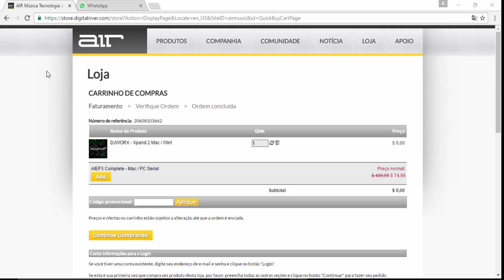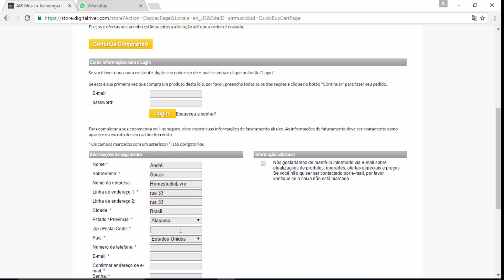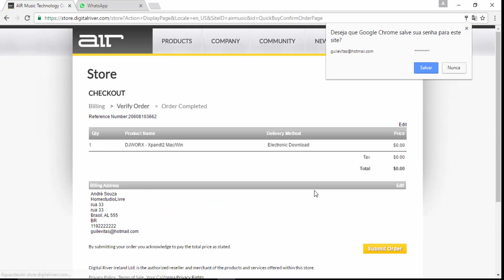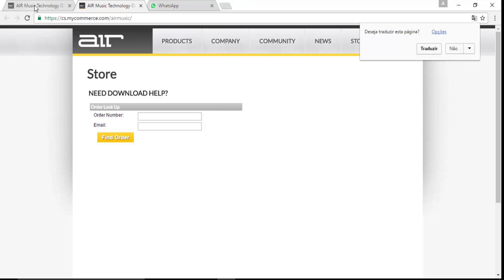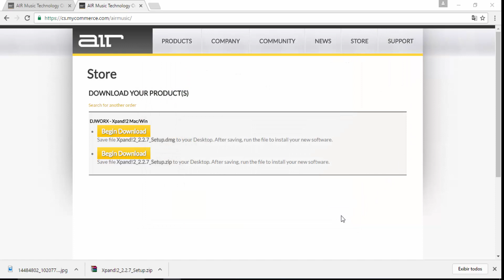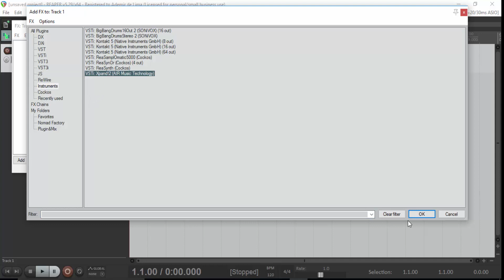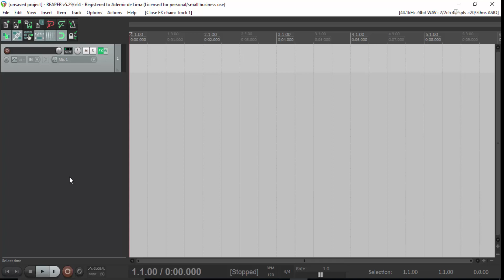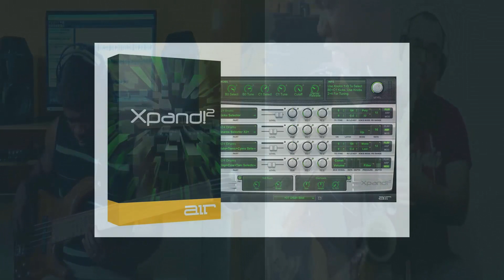xPand!2 Gratuito por Tempo Limitado Download e Ativação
Este VSTi encontra-se disponível para Download em uma promoção realizada por um site em parceria com a AIR que é a desenvolvedora do software.
Você pode baixar a sua cópia Gratuitamente ate a data de:
04 de Janeiro de 2017.
Então corra logo !!! . Preparamos um vídeo para você ensinando como fazer o Download e a Ativaçã  do Software sem erros.
O link para Download encontra-se na descrição deste Vídeo.

Obs: Na pagina de download clique na mensagem em amarelo Negrito:
You can get your free copy here